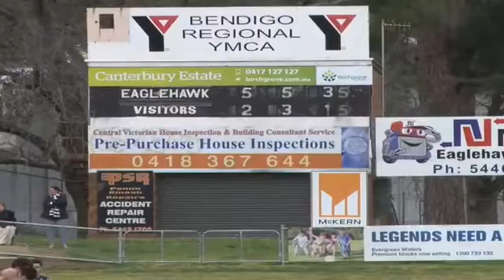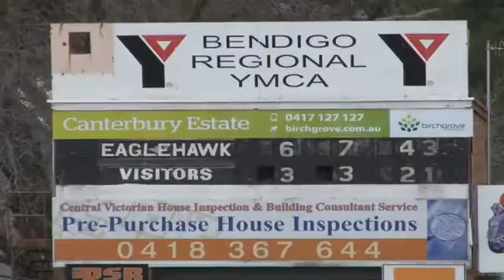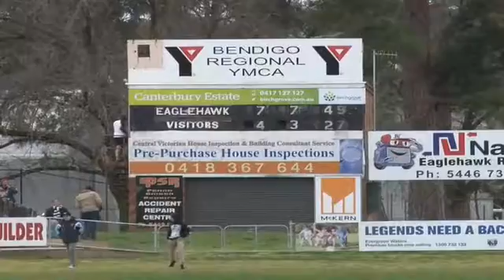BendigoFNL R14 Eaglehawlk v Kyenton 1st half.mp4